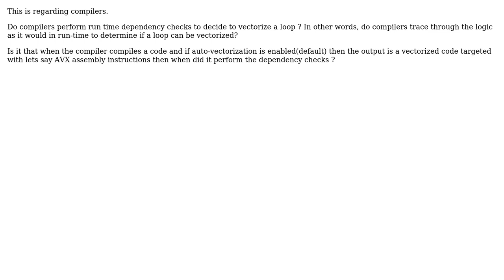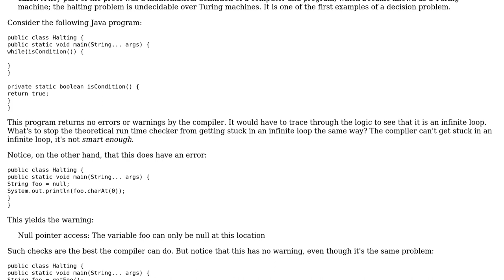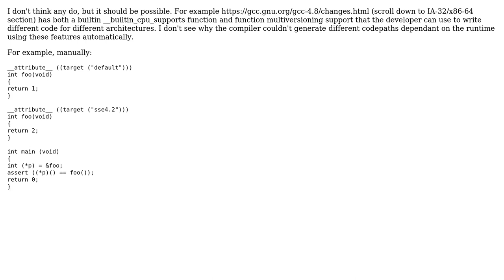Software Engineering: Do today's modern compilers perform run time checks? (2 Solutions!!)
Software Engineering: Do today's modern compilers perform run time checks?

With thanks & praise to God, and with thanks to the many people who have made this project possible! | Content (except music & images) licensed under CC BY-SA | Music | Images & others | With thanks to user satej k user gbjbaanb user durron597 and the Stack Exchange Network Trademarks are property of their respective owners. You are responsible for your own actions.